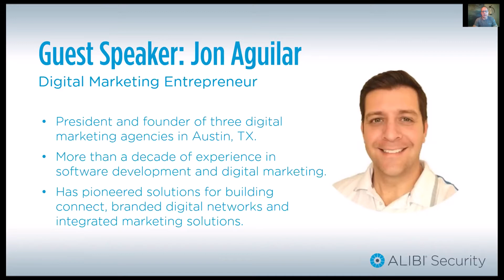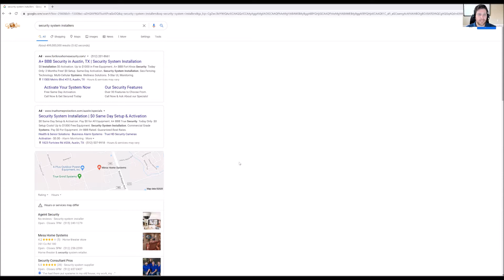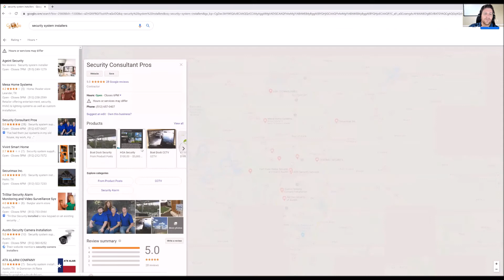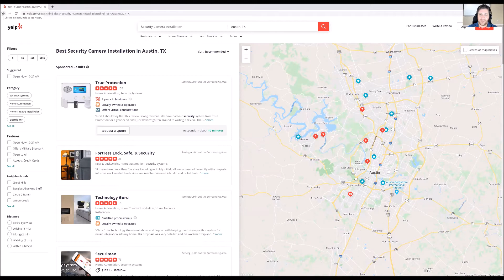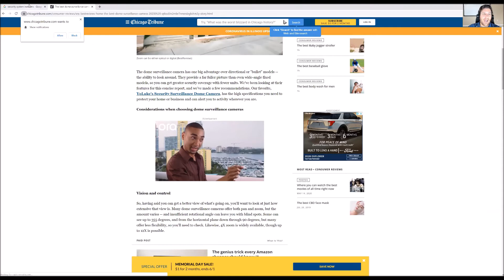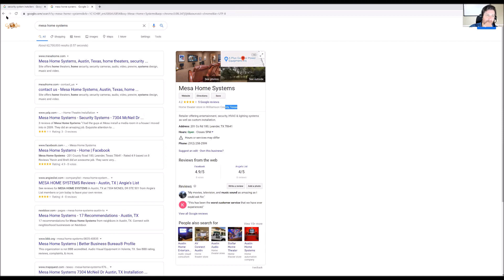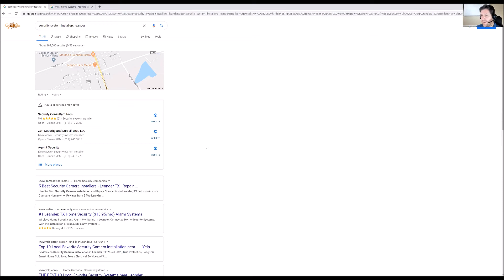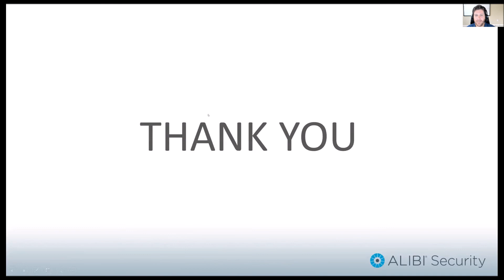Digital Marketing 101 - Building a digital Foundation for Growth